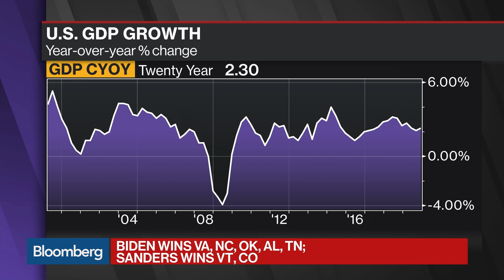Biden Represents a Tried and Tested Candidate, Says Euan Rellie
Mar.04 -- Euan Rellie, senior managing director and co-founder of BDA Partners, discusses former vice president Joe Biden, coronavirus and its impact on the Democratic presidential race. He speaks with Bloomberg's David Westin, Iona College's Jeanne Zaino and Stonecourt Capital's Rick Davis on "Balance of Power: Election 2020." (Disclaimer: Michael Bloomberg, the founder and majority owner of Bloomberg LP, the parent company of Bloomberg News, is also seeking the Democratic presidential nomination.)